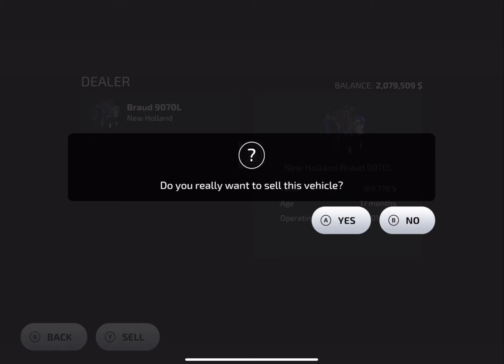A Very Busy Day In Amberstone | Farming Simulator 23 Amberstone #46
Game Developers
GIANTS Software

1. Marigold Seeds - Tape Machines
2. Tides with You - Tape Machines
3. As you Like it - Tape Machines
4. Drive and Get Down - Hallman